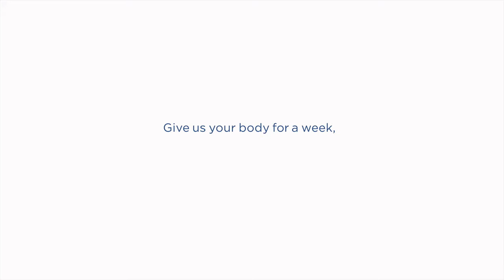BodyHoliday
On top of this, we cater for every taste in food and drink with three great restaurants and relaxing bars. It is an experience that allows you to be as busy or as quiet as you want. It’s your holiday; choose whatever you want to do